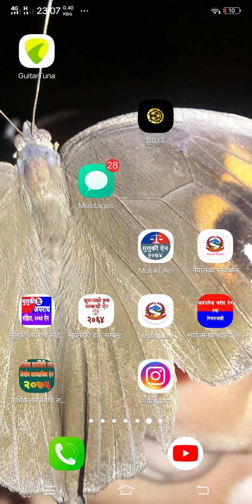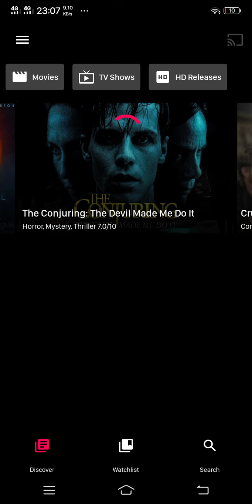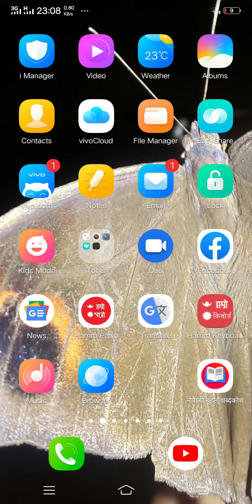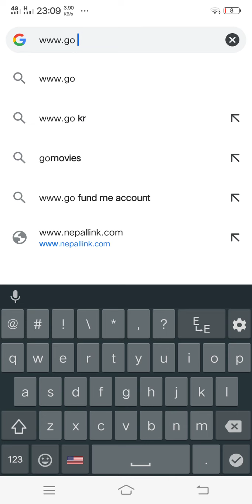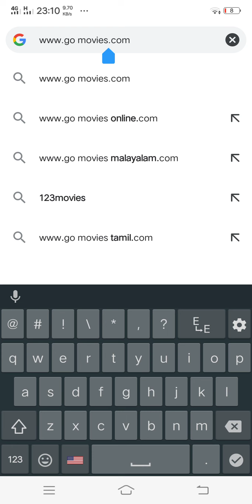Best apps and website to watch free movies 2021